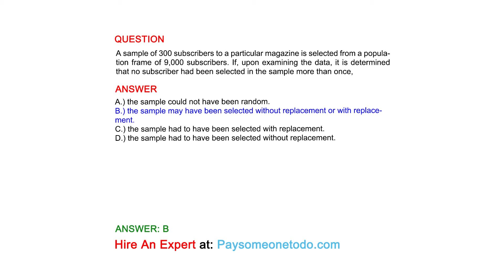A sample of 300 subscribers to a particular magazine is selected from a population frame of...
QUESTION
A sample of 300 subscribers to a particular magazine is selected from a population frame of 9,000 subscribers. If, upon examining the data, it is determined that no subscriber had been selected in the sample more than once,

ANSWER
A.) the sample could not have been random.
B.) the sample may have been selected without replacement or with replacement.
C.) the sample had to have been selected with replacement.
D.) the sample had to have been selected without replacement.